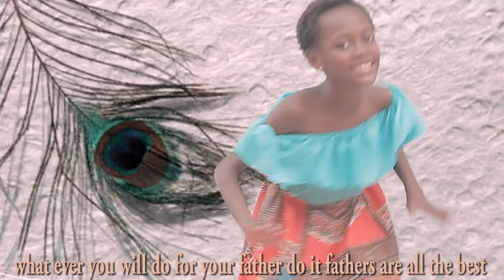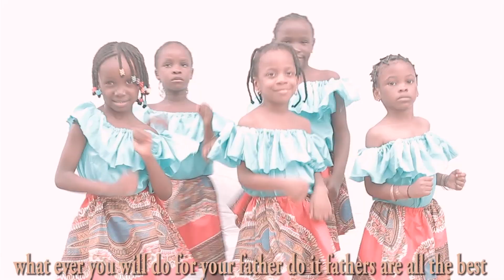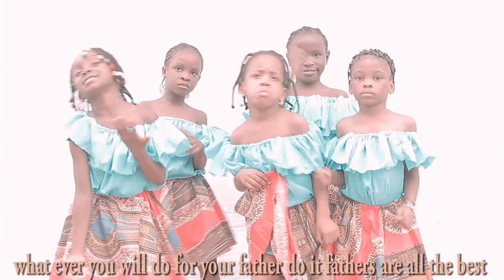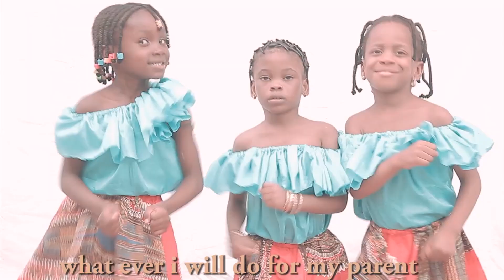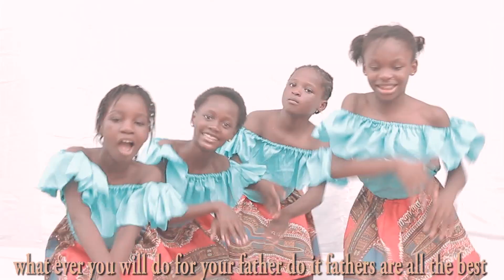BEST OF FATHERS SONG = ikejoy tv